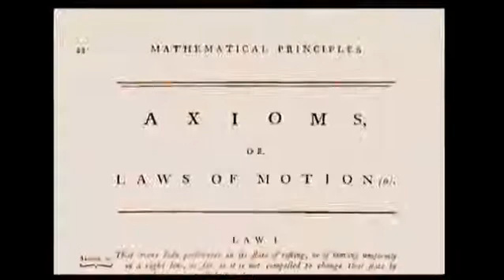How did newton discovered Law of motion and gravitation(thought experiment)||newton documentary.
Sir Isaac Newton was an English mathematician and physicist who lived from 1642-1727.

The legend is that Newton discovered Gravity when he saw a falling apple while thinking about the forces of nature.

Whatever really happened, Newton realized that some force must be acting on falling objects like apples because otherwise they would not start moving from rest.

Newton also realized that the moon would fly off away from Earth in a straight line tangent to its orbit if some force was not causing it to fall toward the Earth. The moon is only a projectile circling around the Earth under the attraction of Gravity.

Newton called this force "gravity" and determined that gravitational forces exist between all objects.

Using the idea of Gravity, Newton was able to explain the astronomical observations of Kepler.